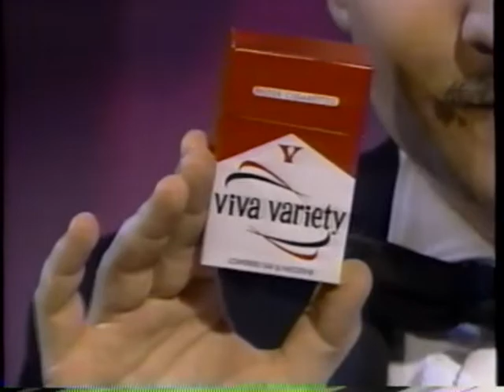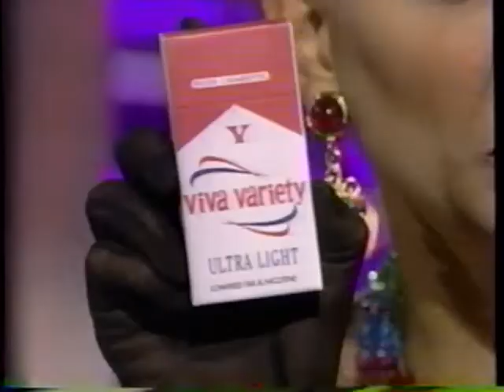Viva Variety Cigarettes